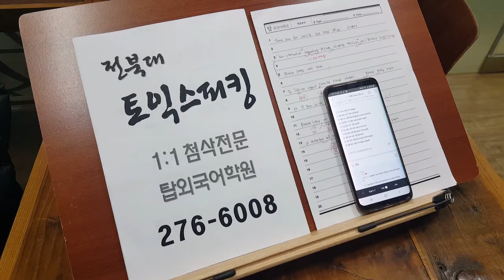전주 탑외국어학원 토익스피킹 초급 문장훈련 191109